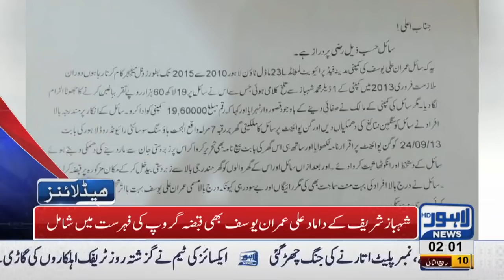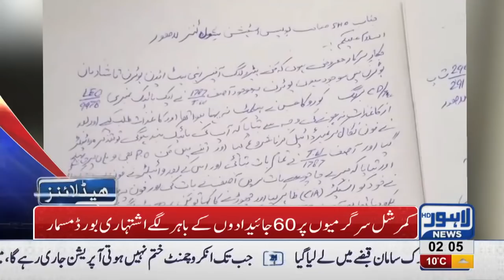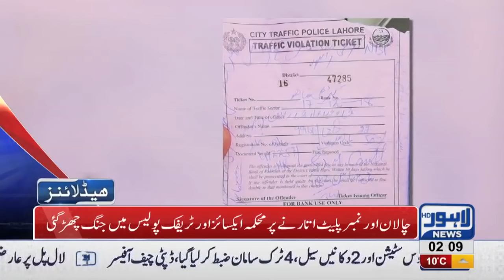02 AM Headlines Lahore News HD – 18th December 2018